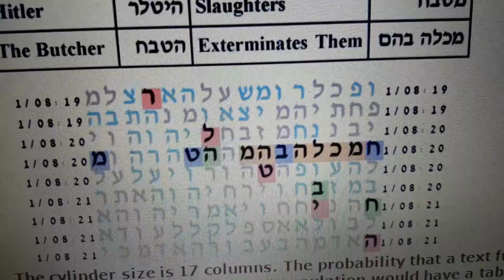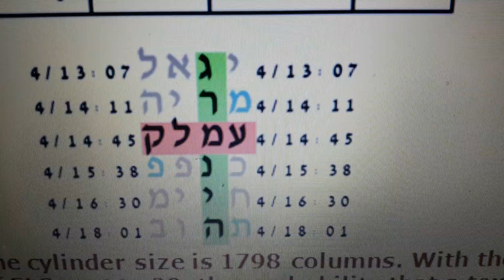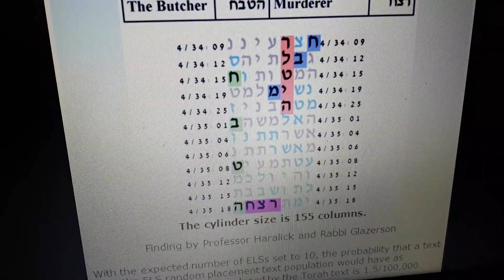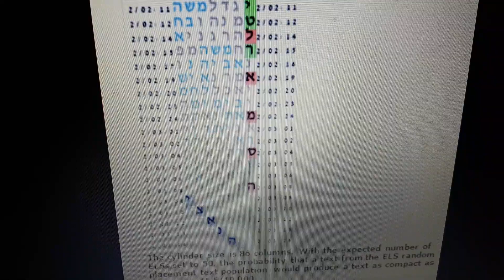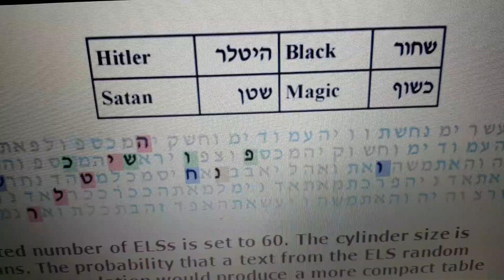TABLES ON HITLER AMALEK NAZI bible code